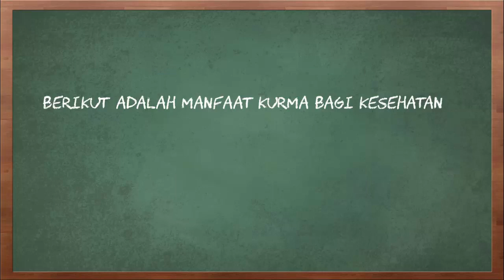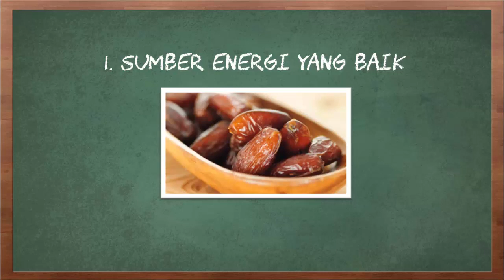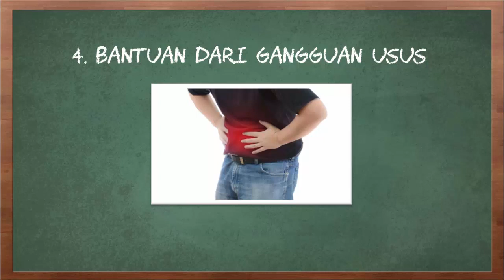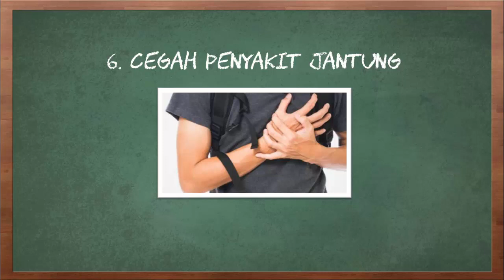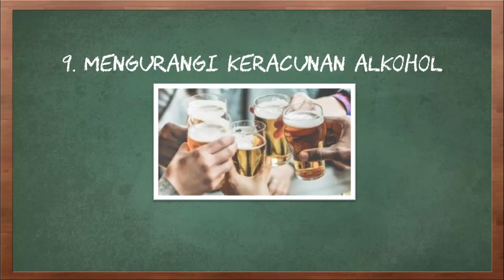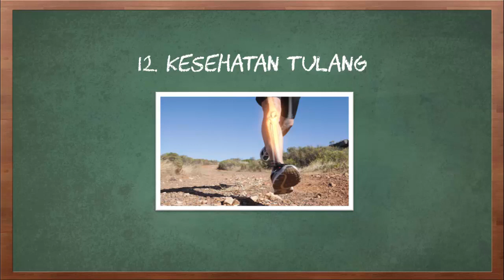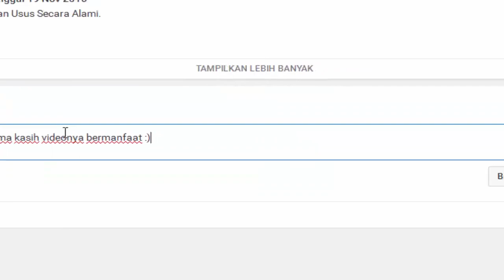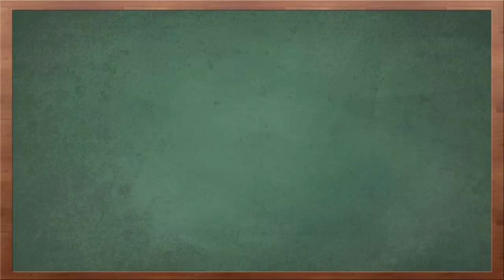Manfaat Kurma bagi Kesehatan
Video kali ini tentang manfaat kurma bagi kesehatan.

Kurma merupakan buah yang memiliki banyak manfaat bagi kesehatan, termasuk mencegah penyakit jantung hingga meningkatkan kesehatan otak.Menurut USDA, kurma adalah sumber energi, serat, gula, dan berbagai vitamin serta mineral yang baik. Mineral yang terkandung dalam kurna adalah kalsium, zat besi, fosfor, natrium, kalium, magnesium, sulfur. Sedangkan vitamin yang terkandung dalam kurma adalah vitamin thiamin, riboflavin, niacin, vitamin B6, folat, vitamin A, dan vitamin K. Banyaknya kandungan nutrisi tersebut membuat kurma dapat memberikan banyak manfaat.

Berikut adalah manfaat kurma bagi kesehatan.